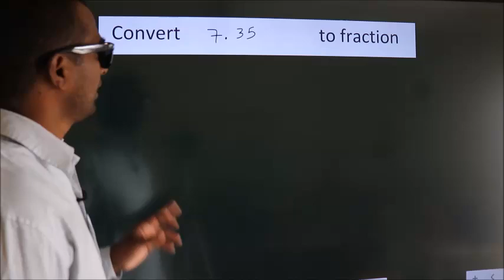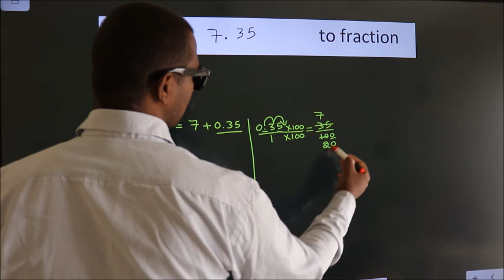CONVERT DECIMAL 7.35= ?/? TO FRACTION